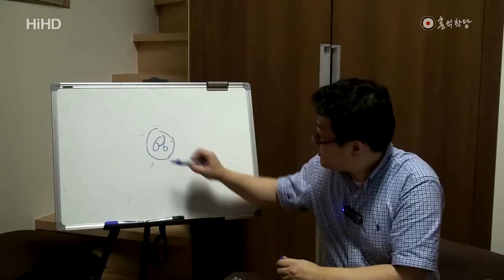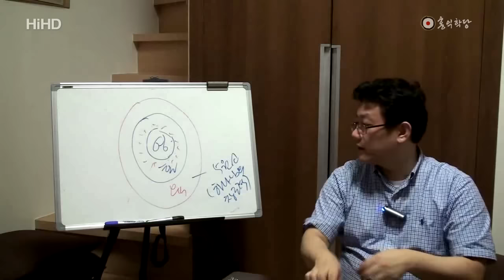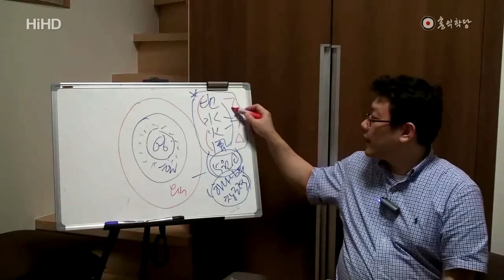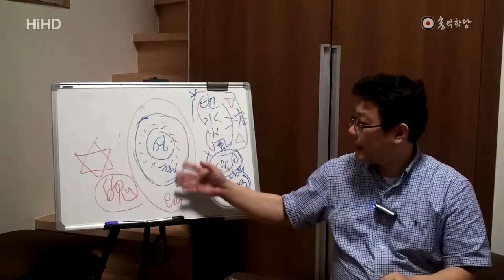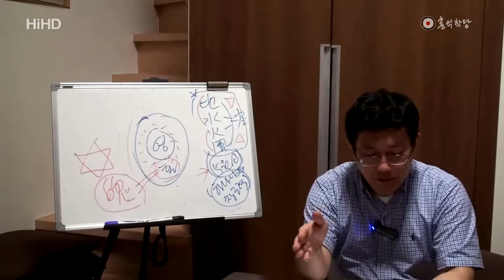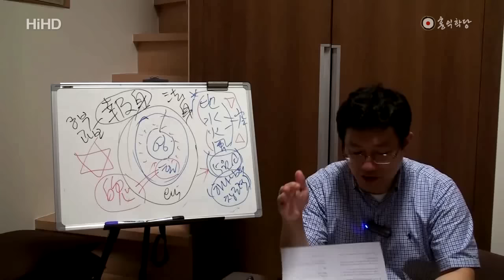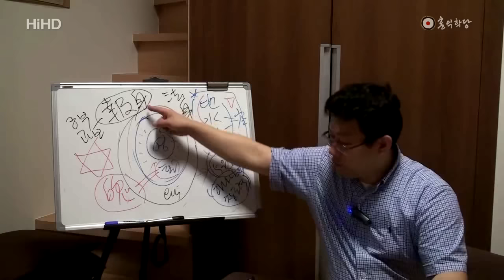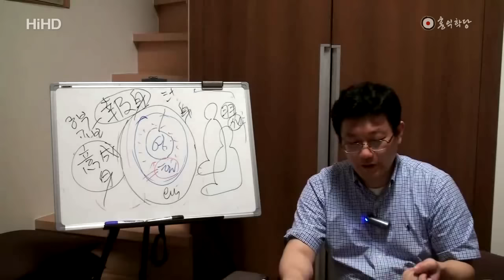윤홍식의 도마복음 강의 - 영적인 육체의 비밀!(70-71절)_A154